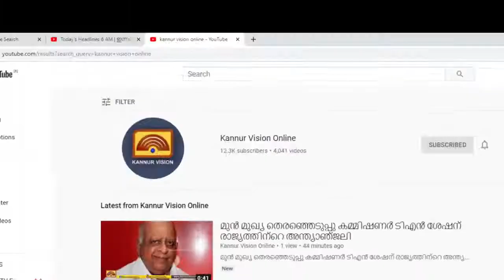വിദ്യാഭ്യാസമേഖലയില്‍ കേരളം അന്താരാഷ്ട്ര നിലവാരത്തിലേക്കുയര്‍ന്നതായി നിയമസഭാ സ്പീക്കര്‍